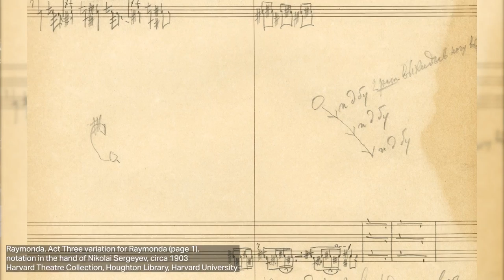Raymonda: Preserving Marius Petipa's choreography | English National Ballet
Find out how Tamara Rojo is striking a balance of preserving the original choreography of Raymonda while adapting it for a new narrative set in the Crimean War.

Tamara Rojo's adaptation of the classic story ballet Raymonda is set to premiere 18 – 23 January 2022 at the London Coliseum.

Starring a huge cast of dancers and a full orchestra, this lavish adaptation of Raymonda keeps the best of the 19th-century original – its glorious and sensuous score by Alexander Glazunov and the classical choreography of ballet genius Marius Petipa – and updates it with a dramatic new story. It premieres at the London Coliseum from 18 – 23 January 2022, and tours to the Mayflower Theatre in Southampton 30 Nov – 3 December 2022.

𝗔𝗕𝗢𝗨𝗧 𝗘𝗡𝗚𝗟𝗜𝗦𝗛 𝗡𝗔𝗧𝗜𝗢𝗡𝗔𝗟 𝗕𝗔𝗟𝗟𝗘𝗧

Founded in 1950 as London Festival Ballet by the great English dancers Alicia Markova and Anton Dolin, English National Ballet has been at the forefront of ballet’s growth and evolution ever since.

English National Ballet brings world class ballet to the widest possible audience through performances across the UK and on eminent international stages including The Bolshoi Theatre and Palais Garnier; its distinguished orchestra, English National Ballet Philharmonic; and being a UK leader in creative learning and engagement practice, building innovative partnerships to deliver flagship programmes such as English National Ballet’s Dance for Parkinson’s.

Under the artistic directorship of Tamara Rojo CBE, English National Ballet has introduced ground-breaking new works to the Company’s repertoire whilst continuing to honour the tradition of great classical ballet, gaining acclaim for artistic excellence and creativity. 2019 saw English National Ballet enter a new chapter in its history with a move into a purpose-built state-of-the-art home in East London which brings a renewed commitment to, and freedom for, creativity, ambition, and connection to more people, near and far, than ever before.